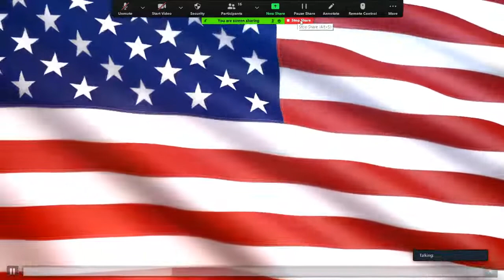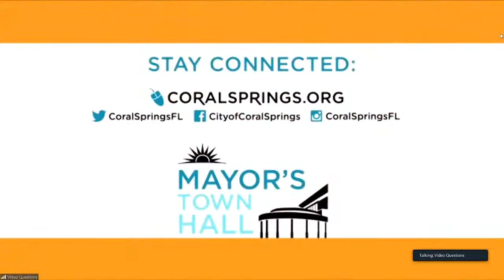Mayor's Town Hall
Join us live for the Mayor's Town Hall to discuss social issues affecting our community.